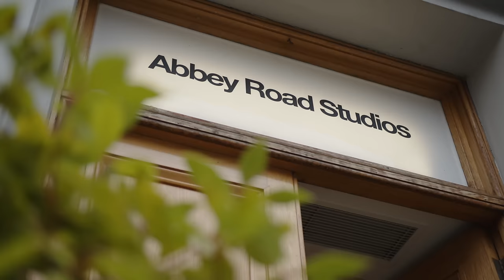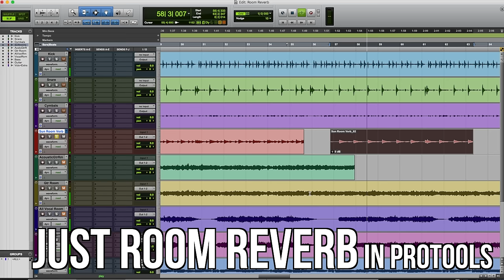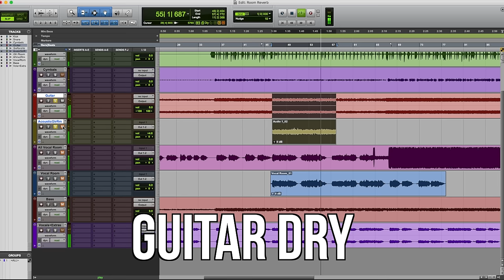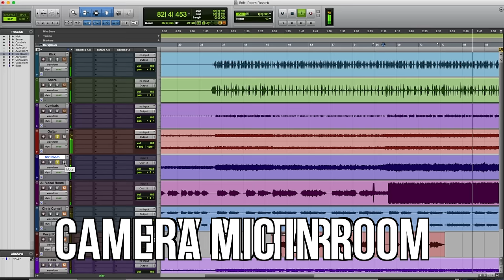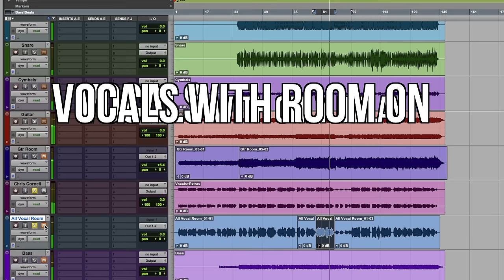The Abbey Road Echo Chamber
In this clip, I visit Abbey Road Studios to see the historic echo chambers used on countless hit recordings. Then I walk you through the process for creating your own echo chamber at home.

📚The Beato Ultimate Bundle — $99 FOR ALL OF Rick's Courses.